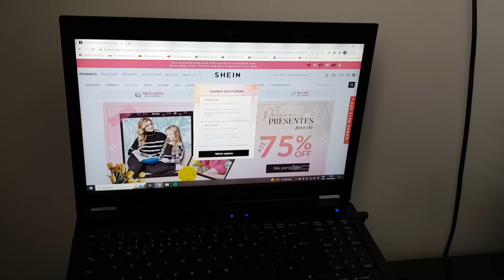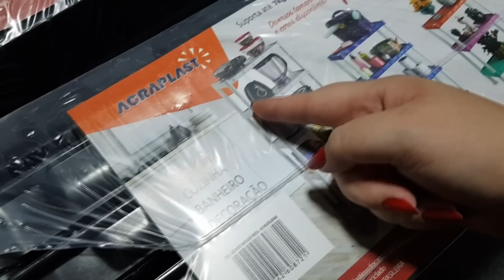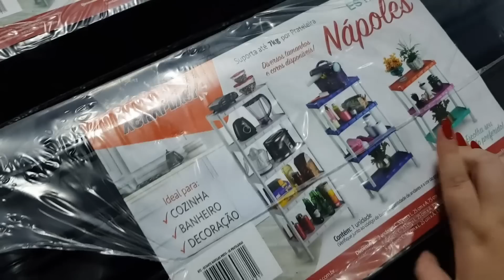VLOG ROTINA DE SEGUNDA *faxina, embalando pedidos, nutricionista* | Amanda Paduan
- bora passar uma segunda comigo! espero que gostem do vídeo!

♡ ah, não esquece de se inscrever por aqui e dar seu like, isso me ajuda MUITO!